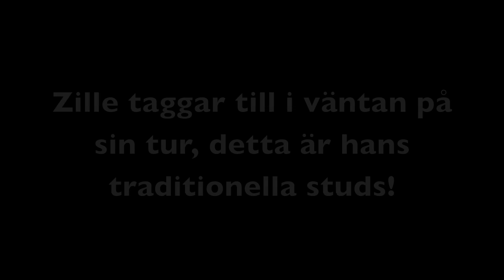Hoppträning Zilverster 21/2 2016